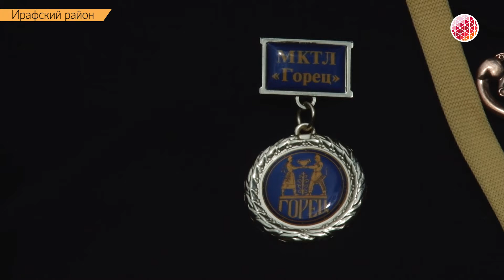Лагерю "Горец" исполнилось 15 лет